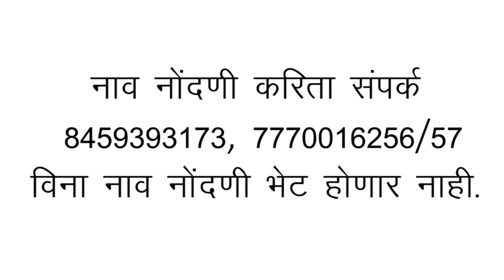डॉ दीपक केळकर - ( MD,MBBS ) यांची पुणे व्हिजिट : रविवार दि. 9/04/2023 वेळ : सकाळी 10 ते दु. 2